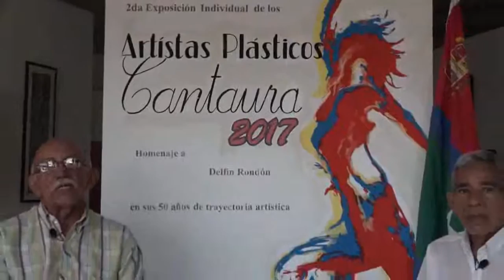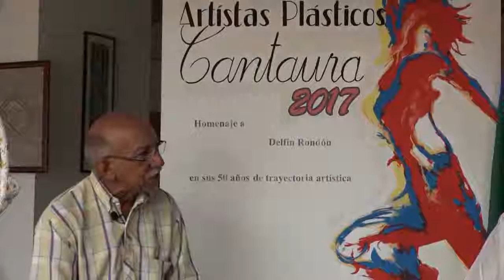PROGRAMA CON EL PROFESOR DELFÍN RONDÓN (PARTE 1)